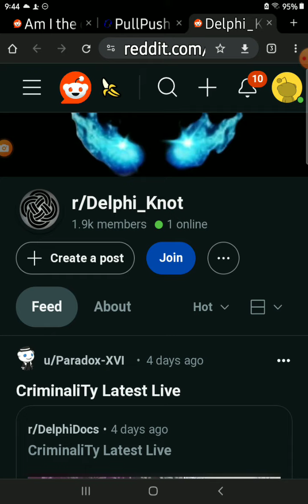Delphi KNOT for Justice @ZavGirl @DefenseDiariesPod